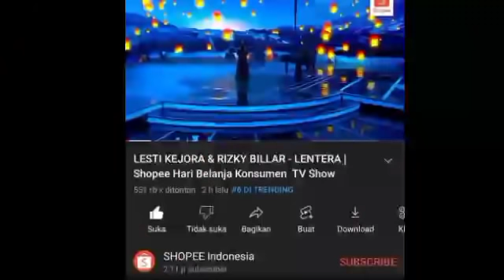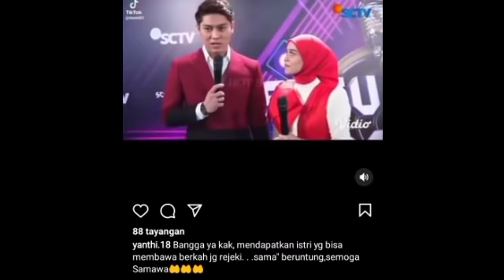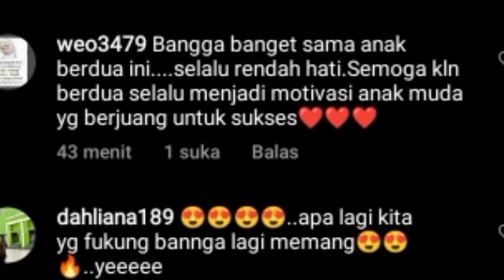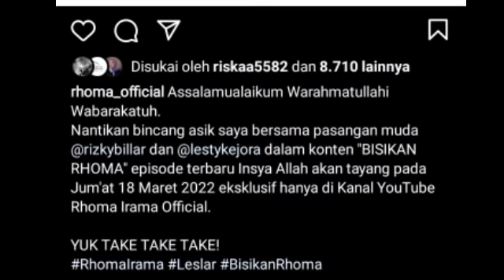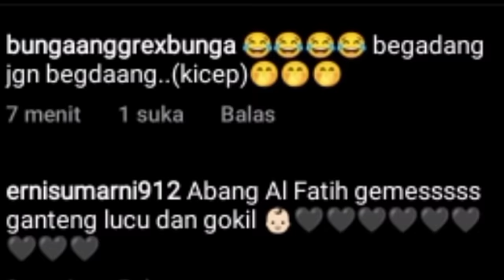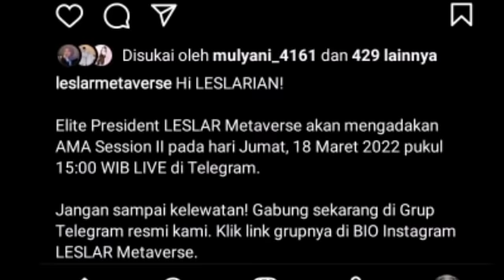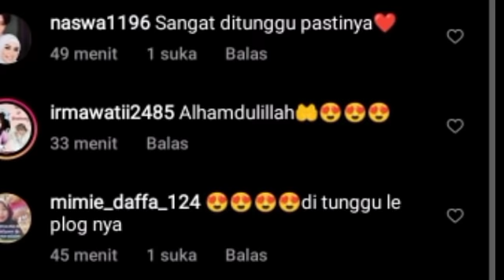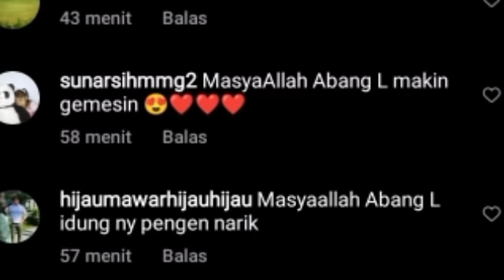LESLAR AKAN LIVE STREAMING SYUKURAN 1 JUTA SUBSCRIBERS & LIVE INSTAGRAM DI INDOSIAR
Lesti kejora
Lesti
Lesti kejora
lesty & risky
Indosiar
Lesti DA
lesty DA